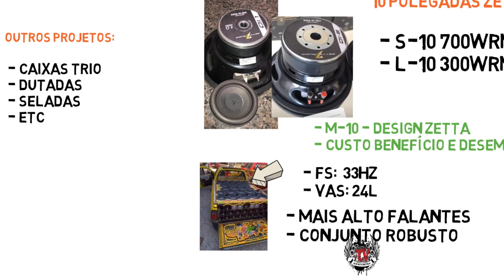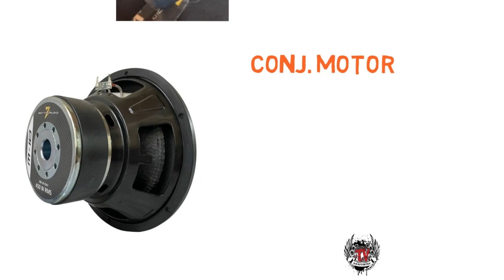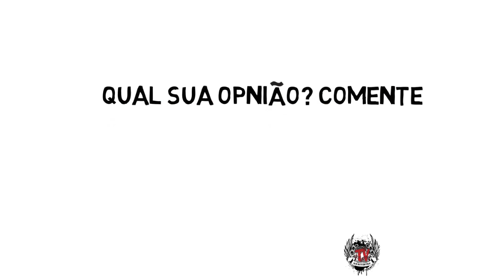Alto Falante Subwoofer ZETTA M-10 450 rms 10 Polegadas!